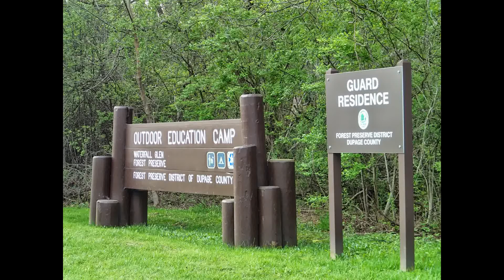DrRic Hiking Waterfall Glen